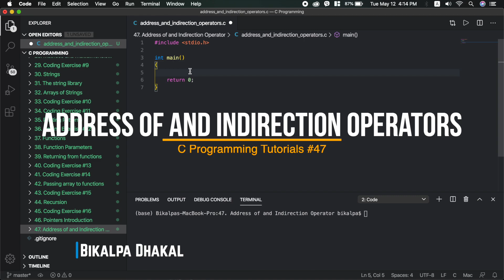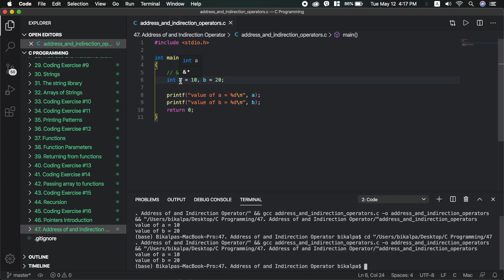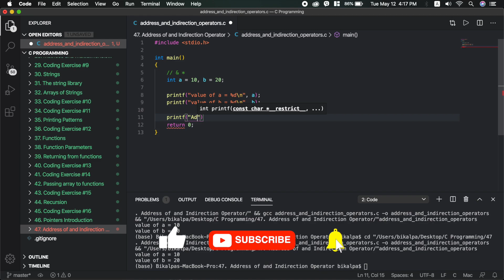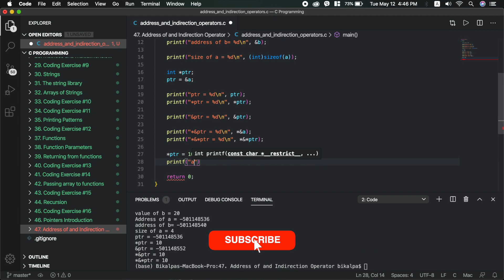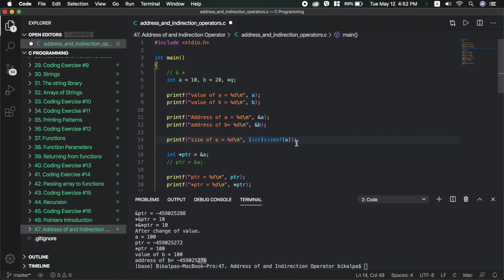Address of (&) and Indirection (*) Operators | C Programming Tutorial in Nepali #47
Topics Covered: Address of (&) Operator; Indirection/Dereference (*) Operator; Chaining of & and * Operators; Assigning address to a pointer; dereferencing value of a pointer; Pointer Operators